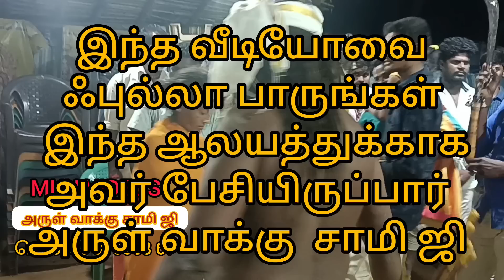இந்த ஆலயம் மாறப்போகிறது புதுக்கோட்டைக்கு வரும் முன் முன்பதிவு செய்துவிட்டு வரவும் அருள் வாக்கு